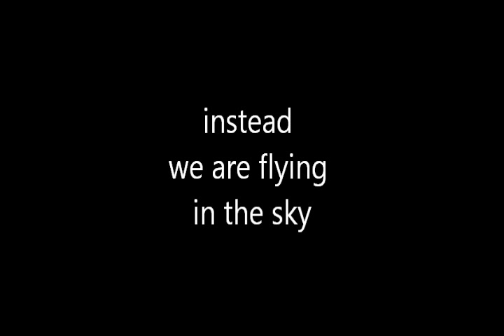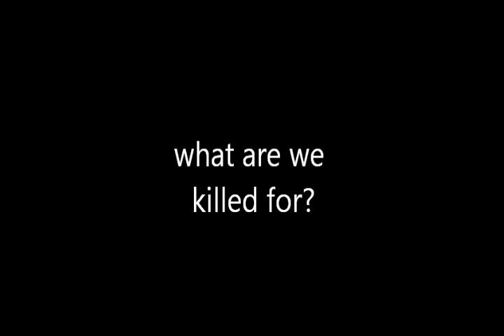Vadim Egorov - Clouds | "Облака"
Song by Vadim Egorov. English translation by Alex Sokolov.